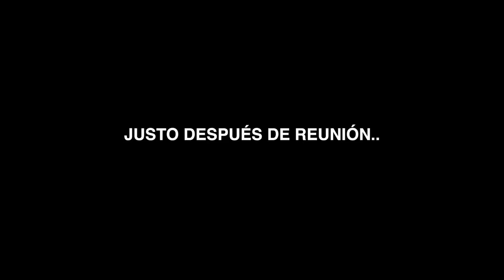Downhill en una Bicicleta de Slopestyle! Armado, Trucos, Saltos y Enduro en una Polygon Trid ZZ!